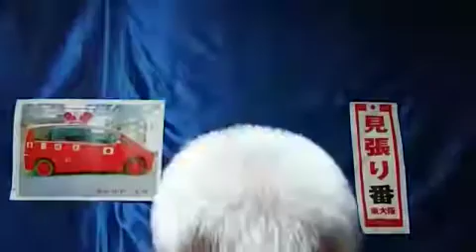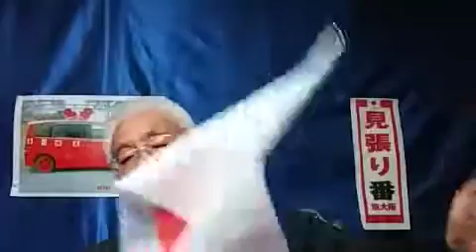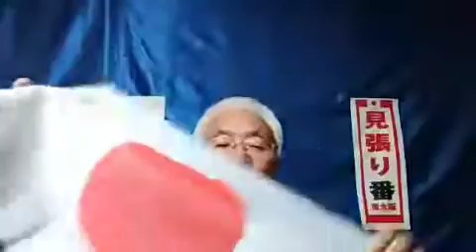[ツイキャス] 安倍総理の危機感の欠落🚒 (2020.01.05)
安倍総理の危機感の欠落🚒 (時事・ニュース・政治)
日時: 2020/01/05